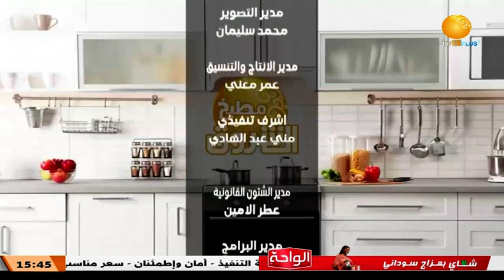مطبخ الشروق ــ الحلقة 22 || بطاطس بالدكوة ـ كنافة بالبلح ــ سلطة مكرونة || رمضان 2023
الشروق_ الفضائية
Ashorooq Tv
ـــــــــــــــــــــــــــــــــــــــــــــــــــــــــــــ